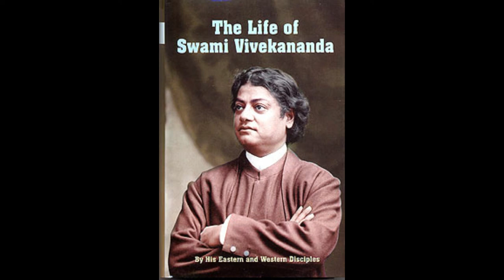31 Life at the Math and Training Disciples